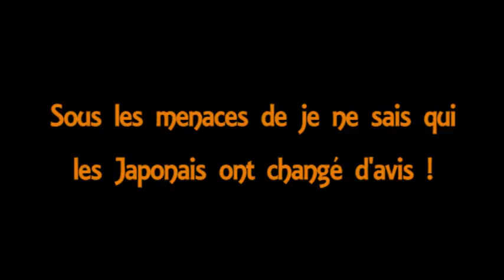Hara-kiri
Sous les menaces de je ne sais qui...

les Japonais ont changé d'avis !